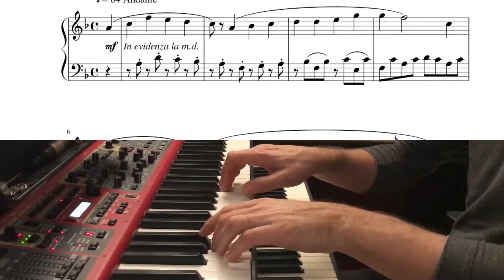Sera (S-Partiti) - Daniele Trucco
Composizione aleatoria: secondo brano.
Ogni brano è composto da 16 battute suddivise in 4 righe per ogni pagina. Ogni riga della prima pagina può essere combinata con ogni riga della seconda pagina e così via. Va da sé che essendo ogni riga indipendente dalle altre e combinando le sequenze ottenute ne nascano brani sempre diversi e originali; in questo modo si possono formare 4x4x4x4 combinazioni di brani con soli 4 spartiti.